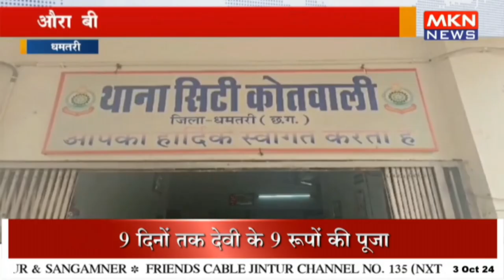औरा बीटक्वाईन कंपनी के संस्थापक गिरफ्तार